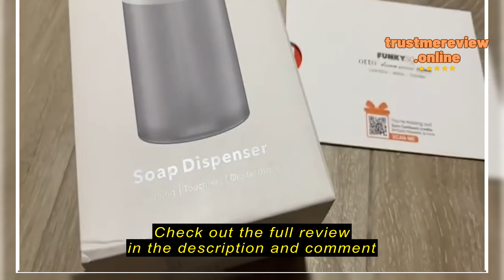Review FUNKYsg Singapore Auto Sensor Foam Soap Dispenser Touchless 320ML No Mount LED Display Tempe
FUNKYsg Singapore

FUNKYsg Singapore Auto Sensor Foam Soap Dispenser Touchless 320ML No Mount LED Display Temperature 1500mAh Rechargeable Soap Dispenser